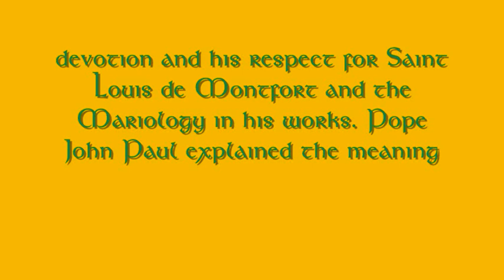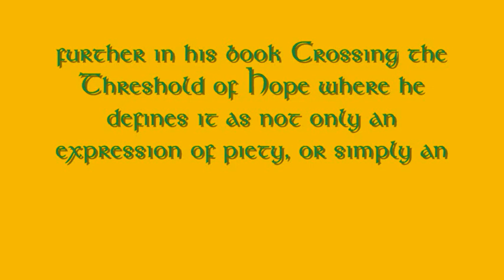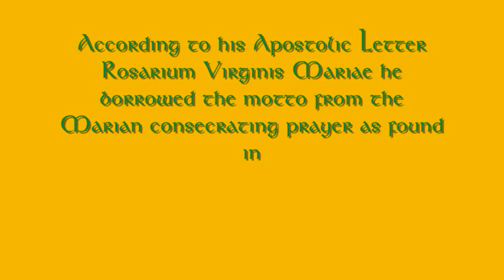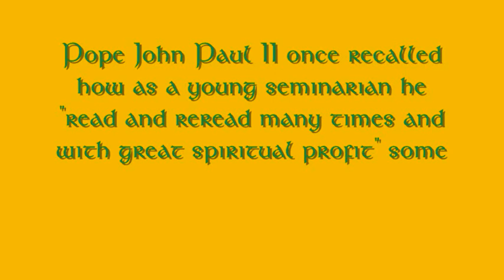Totus Tuus {Totally Yours} {Dana} Rosemary Scallon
Totus Tuus {Totally Yours}Sung By {Dana}Rosemary Scallon. As requested by & for Iwillfollowyou.

As I stand in the ground that stood
And I walk in your footsteps
I imagine the way that you felt
And the thoughts you were thinking
Did you see my face in the crowed?
And that I love you.

Totus Tuss totally yours
The rock and the lamb
The Lord and the man

You told us the people must be free
Every heart must be open
You said that justice is the key
But it takes our love to turn it
You said that you believed in me

And we will follow you,
yes we will follow you,
where ever you lead
for we believe your message is true.

Totus Tuss were totally yours.